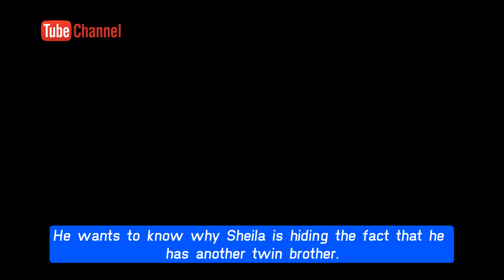OMG - Li finds out Finn has brother twins CBS The Bold and the Beautiful Spoilers